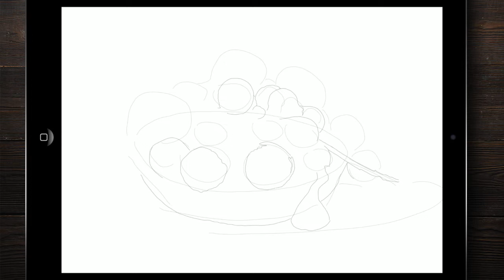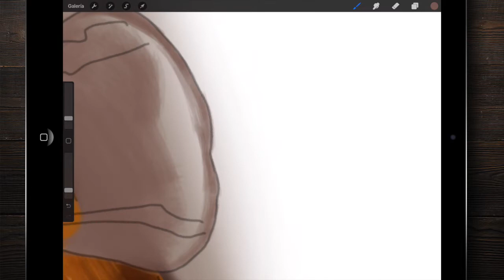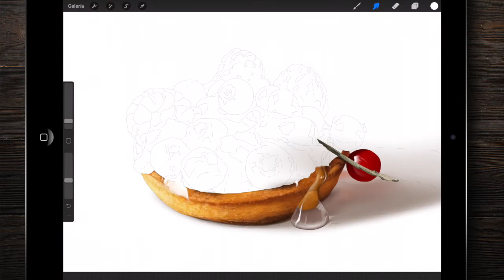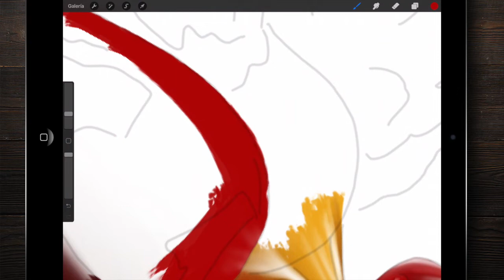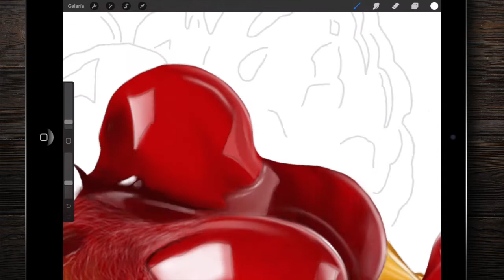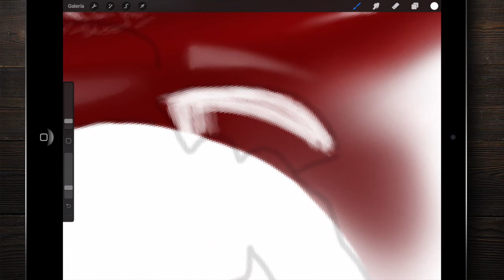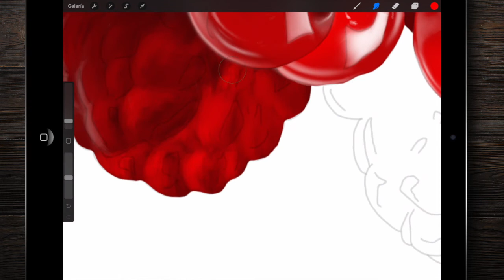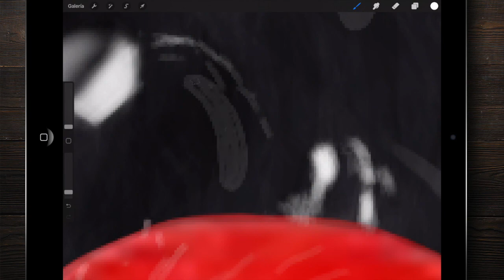Realistic digital painting using ONLY one brush (long version)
Do you want to paint like this? Here you've my online course in Domestika: